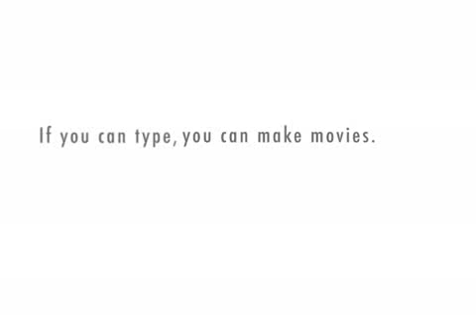Mean Muggin Movers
Cartoons needing Mean Muggin Movers to help visit us Rockport, Indiana